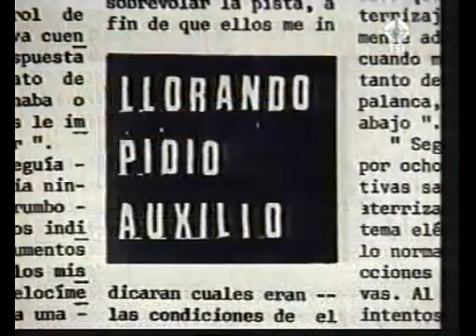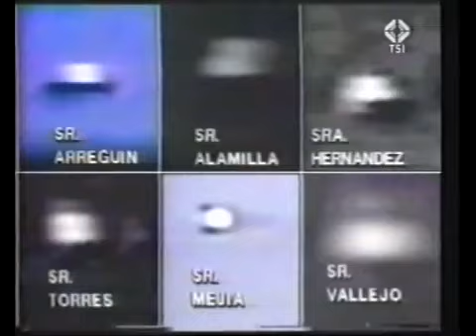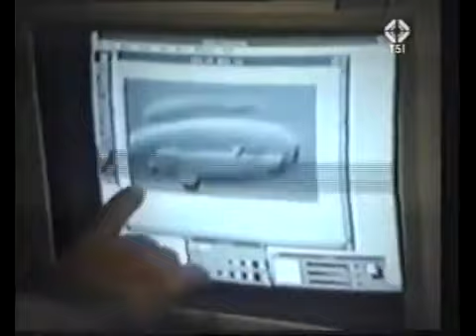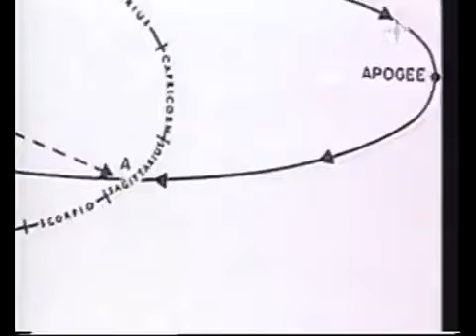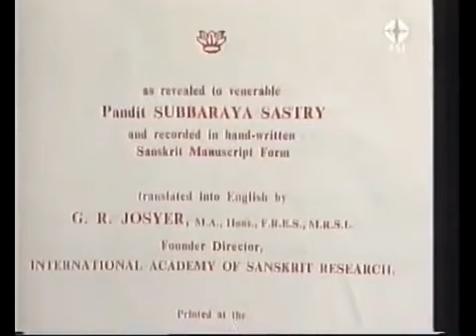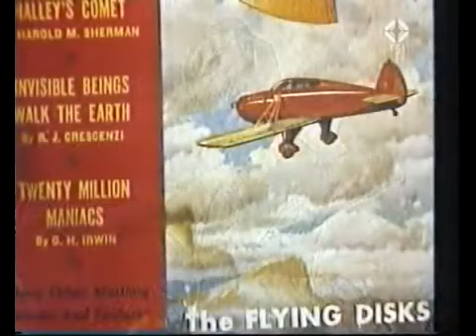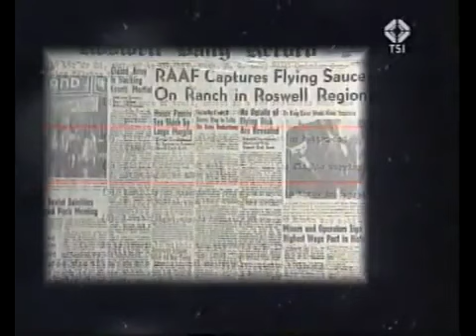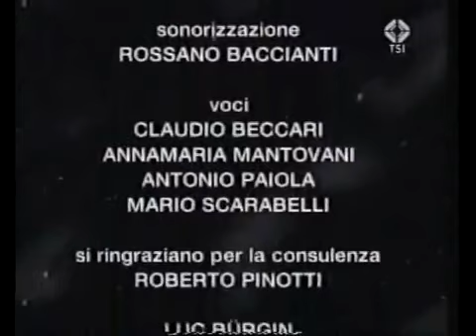Gli Dei che scesero dal cielo - Documentario anni 90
Rarissimo documentario sugli "Dei che scesero dal cielo"